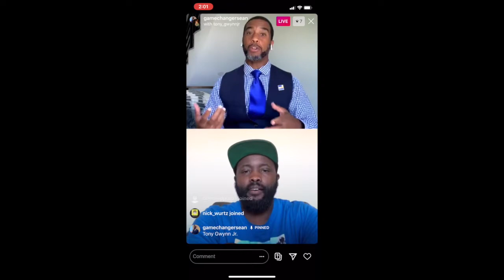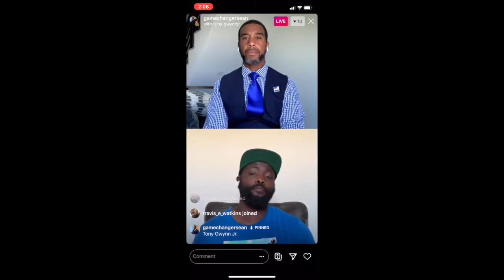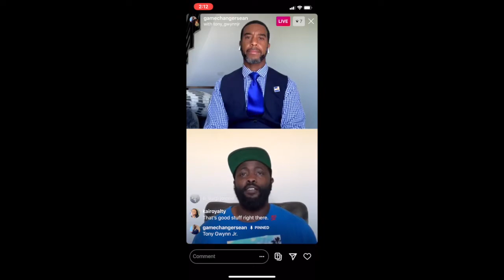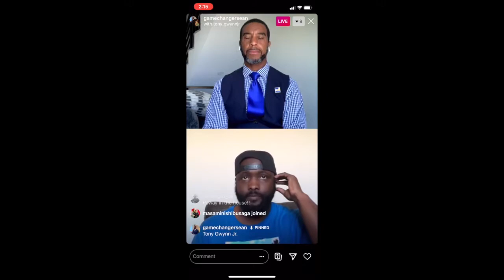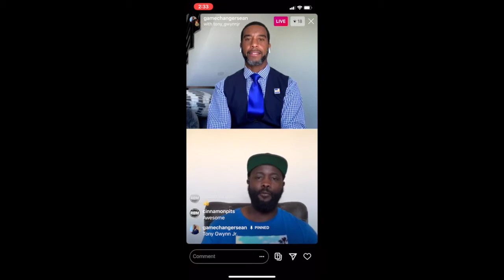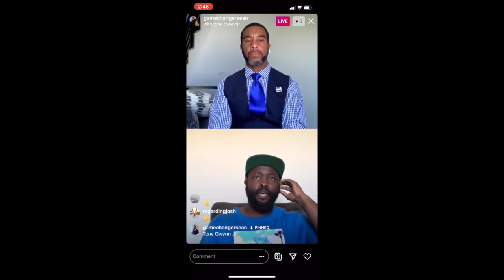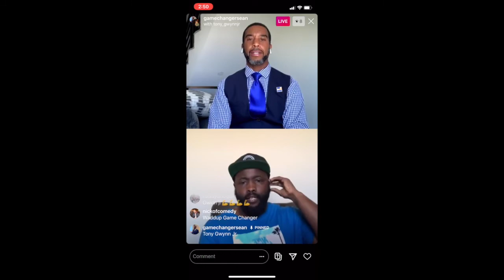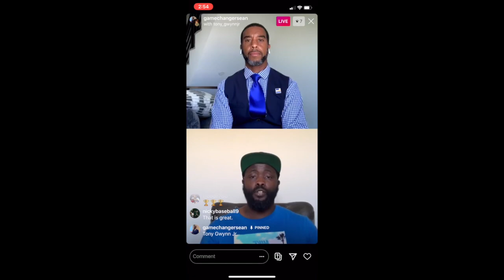CommYOUnity Quarantine interview with Tony Gwynn Jr. #6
Game Changer Founder Sean Sheppard sits down with Tony Gwynn Jr. to discuss life growing up a Gwynn, his professional/personal journey, the psychology of baseball players, the lack of African Americans in MLB, and his favorite nonprofit organizations.

Game Changer is a CA POST accredited, experiential learning model rooted in behavioral psychology that changes perceptions, which lead to changes behavior, which can lead to changes in outcomes. The outcomes we desire are more peaceful interactions between law enforcement and the general public.